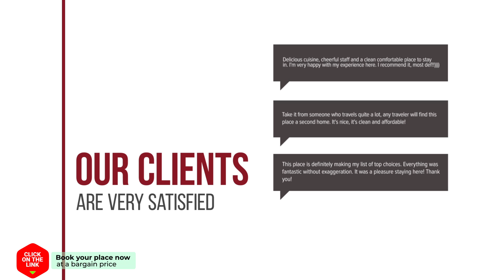Gasthuis Pension Via Quidam hotel review | Hotels in Vaassen | Netherlands Hotels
Gasthuis Pension Via Quidam hotel video review. Hotels in Vaassen, european 3 stars hotels.